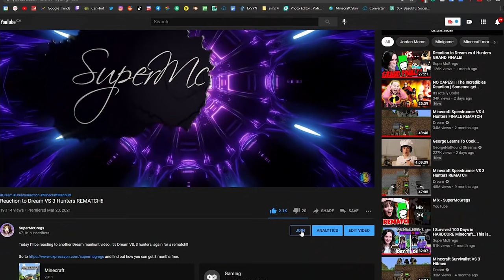Reaction to Dream VS 3 Hunters GRAND FINALE!! | Dream Reaction Series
In today's Minecraft Manhunt reaction video, I react to Dream VS 3 Hunters Grand Finale!

💌 Want to send something to SuperMcGregs?
KATE LESSARD
FONTHILL, ON, CANADA
L0S1E0

Intro/Outro Song... Glue70 - Casin